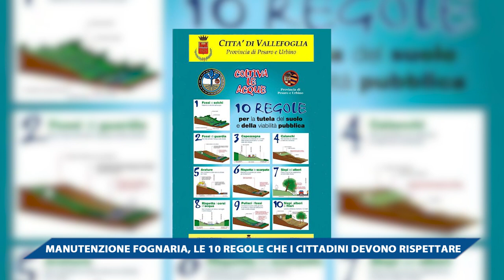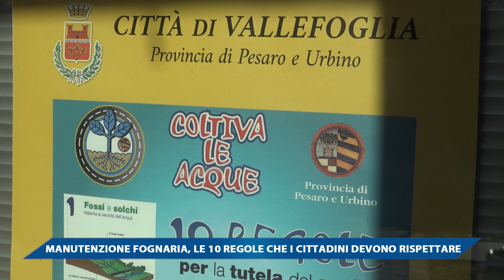MANUTENZIONE FOGNARIA, LE 10 REGOLE CHE I CITTADINI DEVONO RISPETTARE